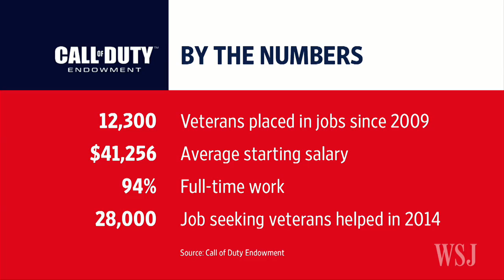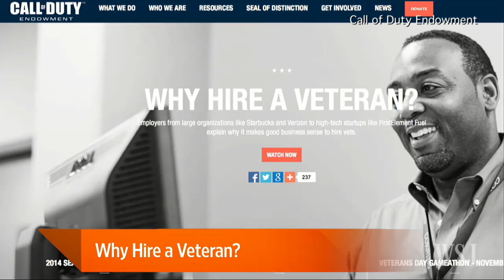Why Hire a Veteran?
Since 2009, the Call of Duty Endowment has placed more than 12,000 U.S. veterans in jobs, with a goal of having 25,000 jobs filled by 2018. CODE's Dan Goldenberg and Gen. James Jones discuss why companies should hire veterans with Tanya Rivero. Photo: Call of Duty Endowment